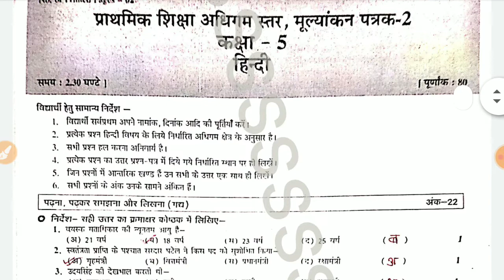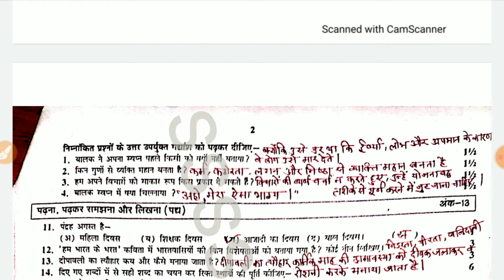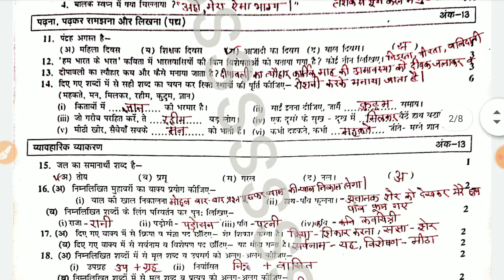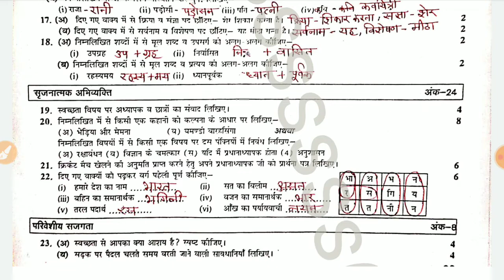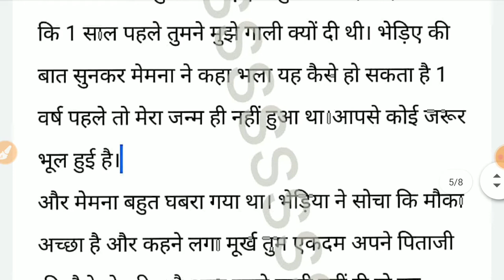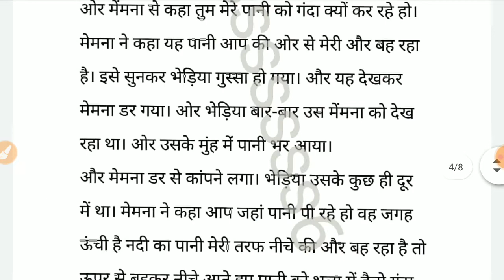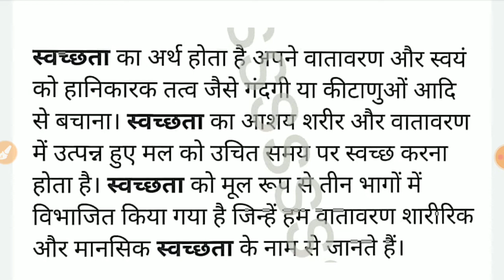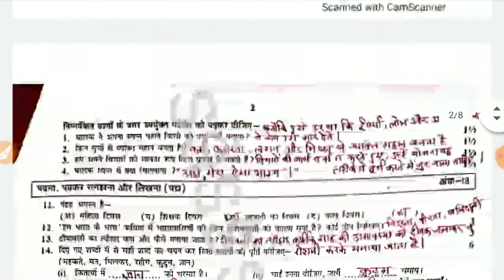कक्षा 5 बोर्डवार्षिक परीक्षा प्रश्न पत्र 2022 Hindi /हिन्दी Class 5 Board Exam Paper का हल. Set-2